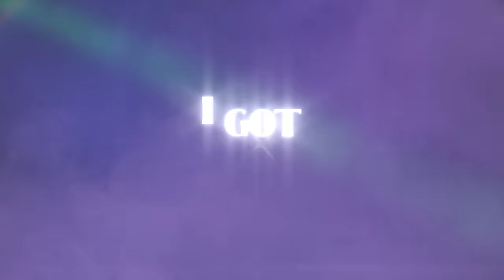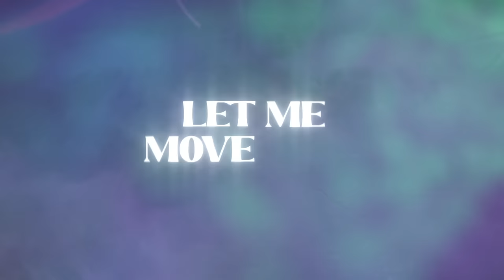Bingo Players & Peyruis Feat. Marlene - Static Body (Official Lyric Video)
LYRICS

I got pretty hands
Just wanna put them on you
Give me a chance
Imma make you say "ohhh"

Go weak in your knees
Why you tryin' to fight it
Don’t deny it

I push you up against the wall
Sending shivers down your spine
Yeah I get
all these visions of us doing it all
I wanna make it reality

I got pretty lips
They’re gonna blow you away
Heavenly kisses
Leaving an aftertaste

Of liqour and love
Don’t deny it

Yeah I get
Come meet me up in my fantasy

In my fantasy
In my fantasy
In my fantasy
Oh baby, oh